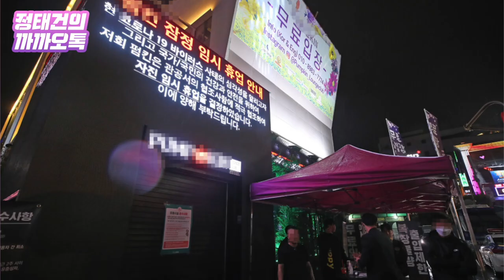YG는 방역수칙 치외법권? 은지원에 송민호까지…몰염치한 마이웨이 [정태건의 까까오톡]